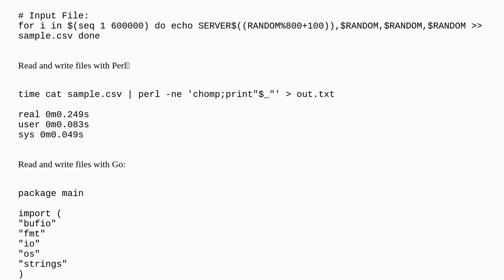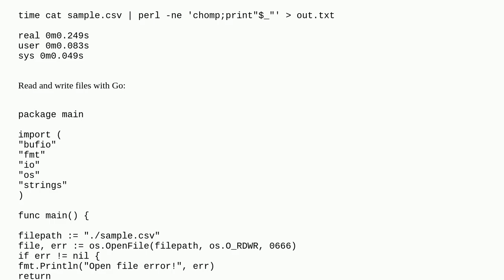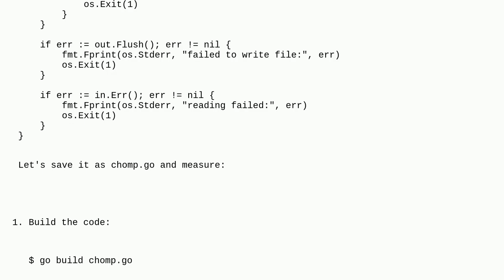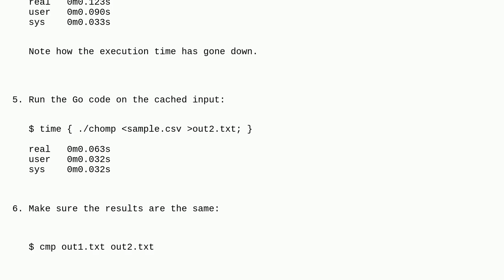Why reading and writing files in Go is much slower than in Perl?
A special thanks goes out to the community

  benchmarking perl go